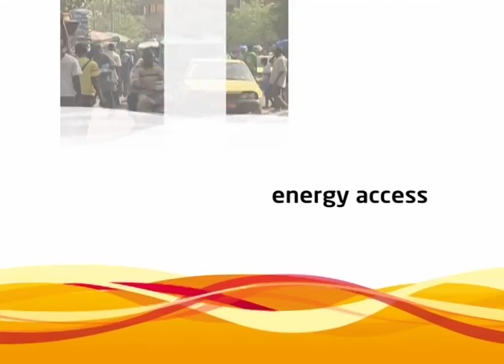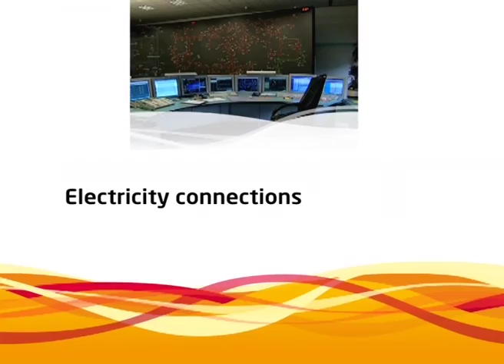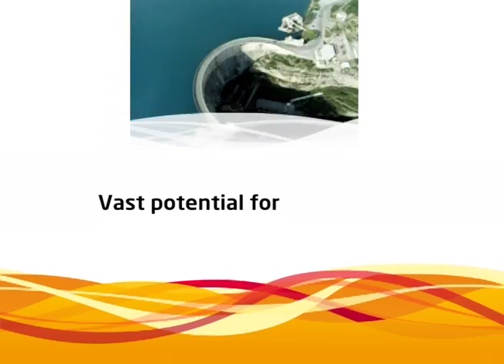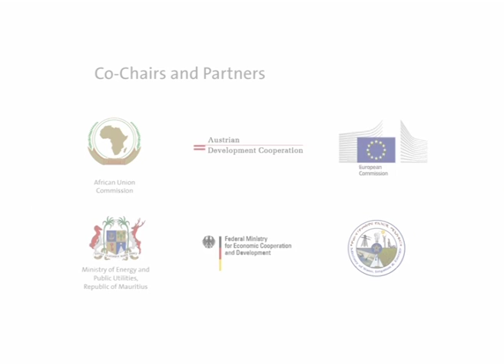AEEP High-level Meeting 2014 Trailer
Energy poverty is one of the biggest challenges for sustainable development in Africa. While the continent's energy needs are growing substantially, the available resources are more than sufficient to meet the continent's demand. Moreover, Africa is the most vulnerable continent to climate change. With its vast and untapped natural resources, Africa is an ideal place to develop innovative technologies and renewable energy solutions. The European Union on the other hand is well-equipped to support capacity development, provide renewable and energy-efficient technologies, and help in enhancing regulatory and investment frameworks.

At the Second High Level Meeting of the Africa-EU Energy Partnership, taking place on 12-13 February in Addis Ababa, African and European political and business leaders meet to review successes in the African energy sector and further deepen energy collaboration of the two continents. The Africa-EU Energy Partnership (AEEP) is an established framework for energy cooperation between the two continents, offering a platform for dialogue and coordination of joint activities.

In 2010, at the First High Level Meeting of the Energy Partnership, African and EU ministers set ambitious targets in the areas of energy access, energy security, renewable energy and energy efficiency to be reached by the year 2020. Ever since, progress on achieving these targets has been tracked and collected in the First Status Report of the Africa-EU Energy Partnership: for instance the capacity of solar energy has seen rapid growth since 2010, and is projected to exceed original target -- additional 500 MW by the year 2020 -- by far.

At the current electrification rate, the target set by African and EU Energy ministers back in 2010 to provide 100 million Africans with access to modern and sustainable energy services may be met in 2020. However, with the African population rapidly growing, the share of the population without access to electricity in 2020 is expected to grow substantially. Strong political commitment and deliberate engagement of stakeholders is key to encourage investment and action towards bridging the gap of energy poverty in Africa. The Second High Level Meeting of the Africa-EU Energy Partnership will thus be directed towards shaping a forward-looking vision for energy cooperation between Africa and Europe and to delivering concrete results -- political commitment to realise sustainable energy solutions for our future generations.